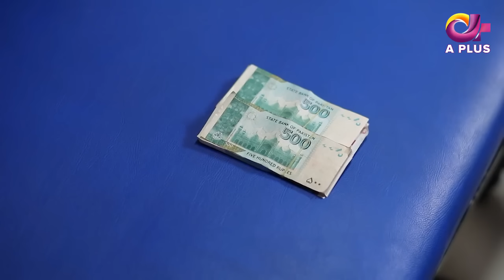Pakistani Drama | Bezuban - Episode 11 | Aplus Dramas | Usama Khan, Nawal Saeed, Junaid, Mahlaqa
Drama Title:
Bezuban

Written by:
Shafia Khan

Directed by:
Syed Atif Ali

Produced by:
Screen Shots Productions

Cast:
Usama Khan,
Nawal Saeed,
Junaid Akhter,
Hina,
Fauzia Mushtaq,
Mahlaqa Baloch,
Farzana Tahmeem,
Salma Qadir,
Falak,
Shazia Gauhar,
Muzaffar Abbas